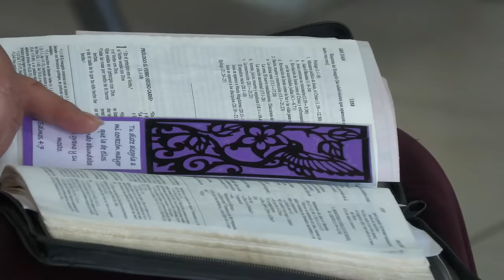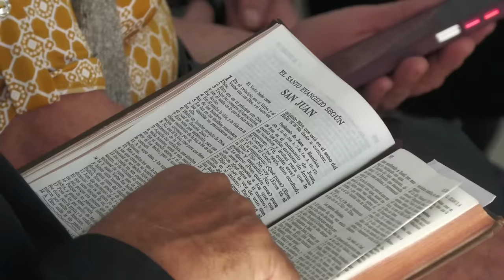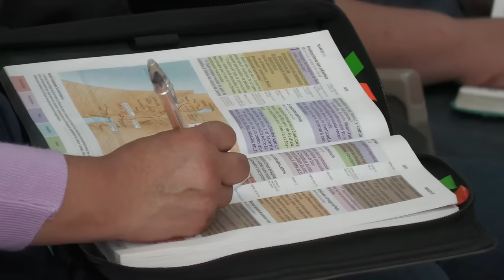No sigas a Jesús por el dinero - Andry Carías (Serie JUAN 06)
No sigas a Jesús por el dinero ni por los milagros

Esta es la prédica número 06 de la Serie del Evangelio de Juan que estoy impartiendo en Iglesia Bíblica de Guatemala

Basada en Juan 1 : 35 - 42

Para ver todas las prédicas de la serie sobre el Evangelio de Juan, haz clic aquí

Andry Carías
Comunicador | Educador | Maestría en Teología del Seminario Teológico Bautista Southwestern de Fort Worth Texas, EEUU

La música y todo el contenido de este video es propiedad de Andry Carías.